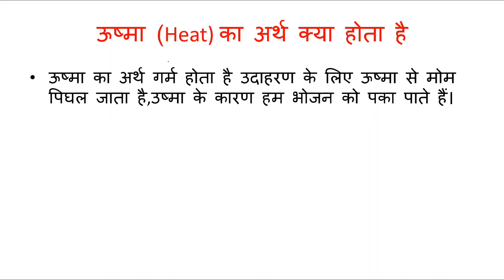ऊष्मा (Heat) का अर्थ क्या होता है?